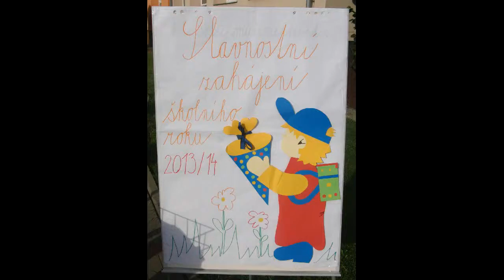ZŠ Jarošov u UH - zahájení školního roku